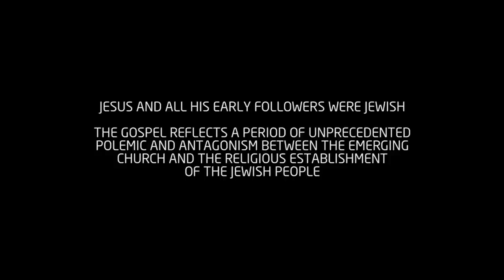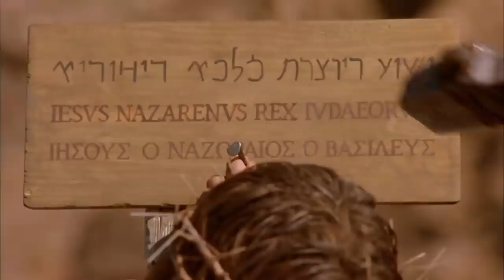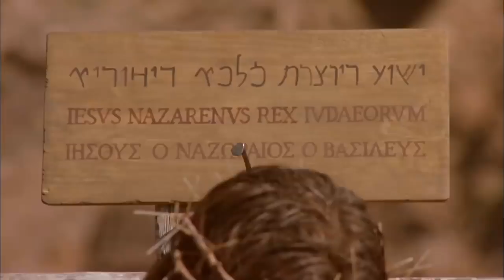L'HISTOIRE DE LA VIE DE JESUS